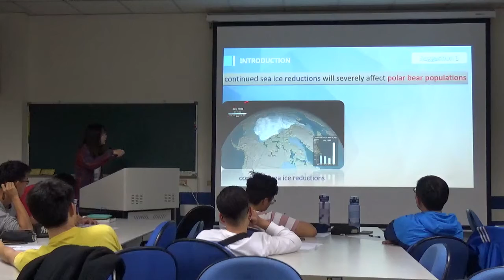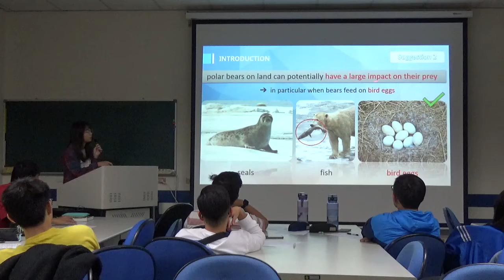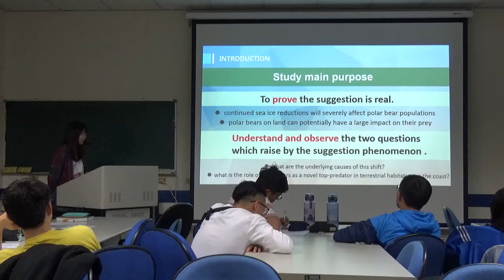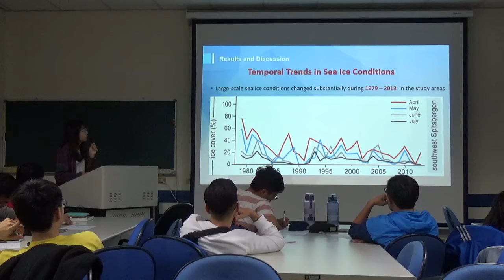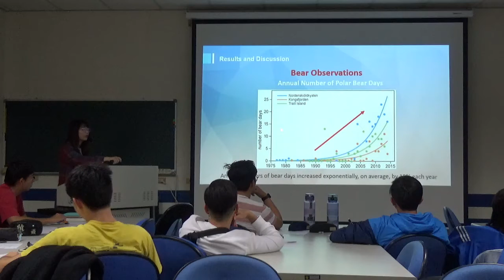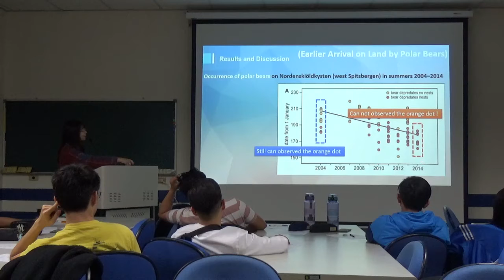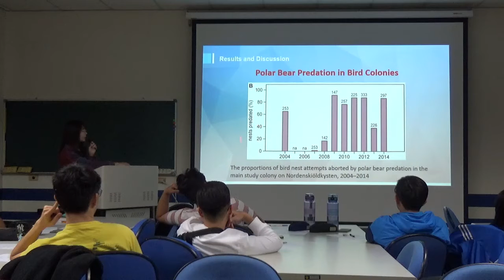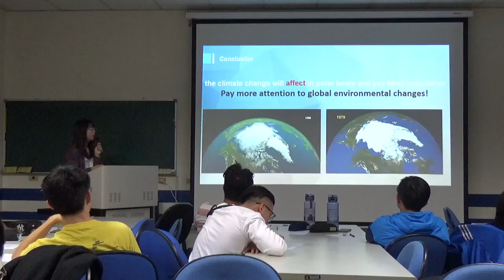23: Sarah's talk II